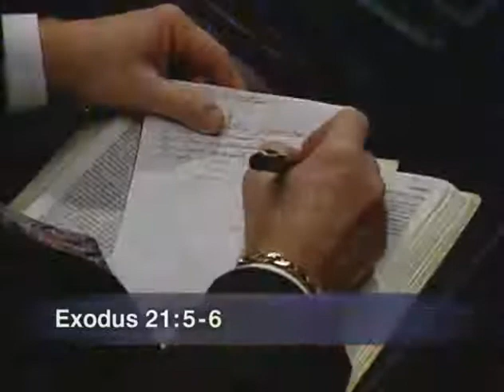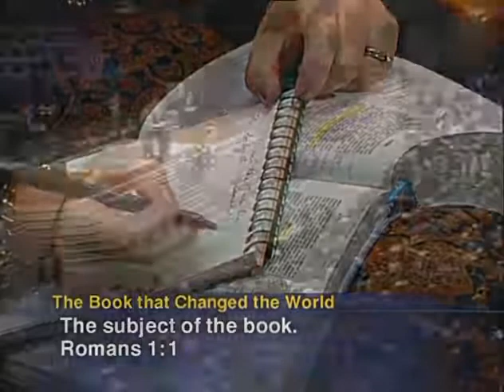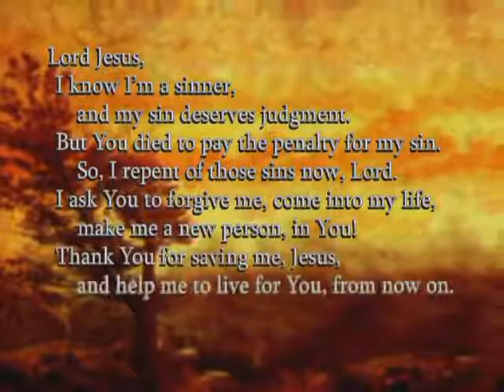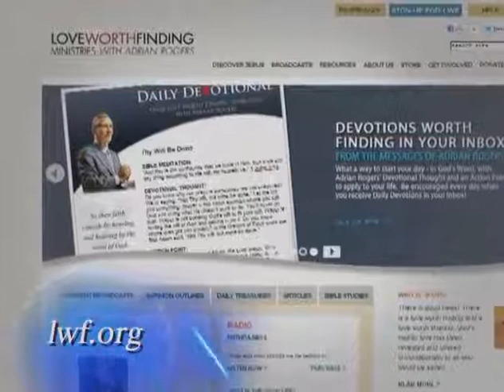The Book that Changed the World II Adrian Rogers 2021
adrian rogers 2021#adrian rogers sermons#adrian rogers death#